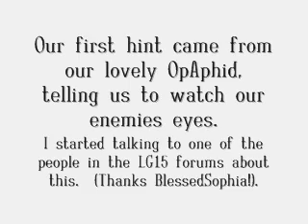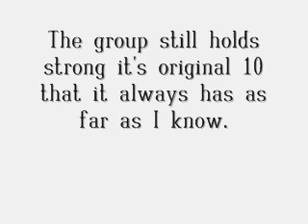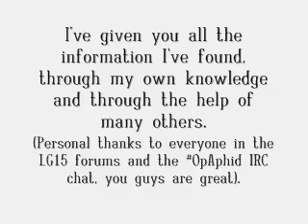Tachyon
A look at Tachyon, made with help from all the people and from the OpAphid IRC.  Windows Movie Maker, being the tool of Satan it is cut "TheChessboardWoman" off the list, my apologizes.